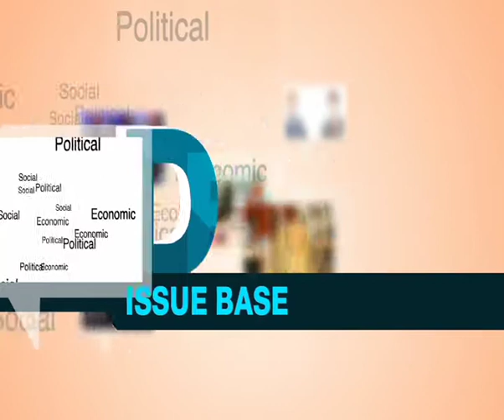Debate411 S1 EP 34- Customer Care In Rwanda